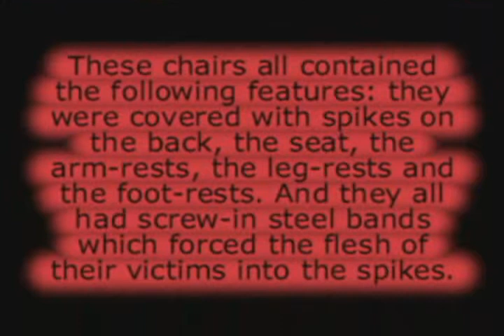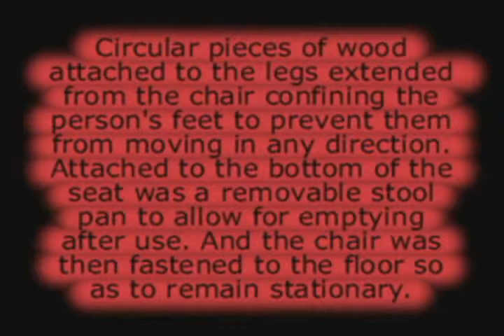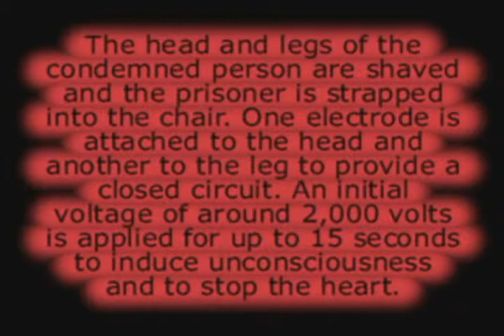Spikes, Tranquility & Electricity.avi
The diabolic and insidious use of chairs converted into devices of torture from the Holy Inquisition to the Secular Inquisition.